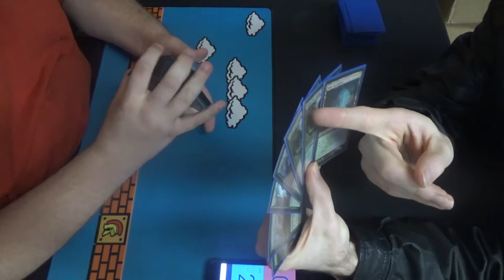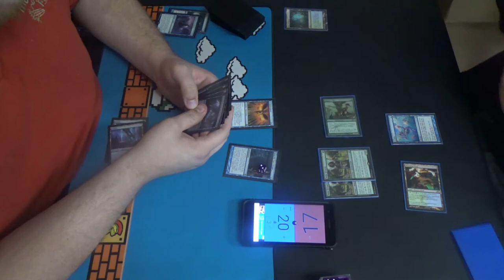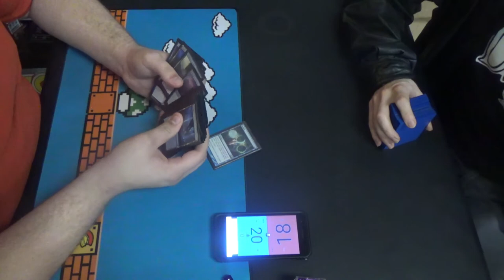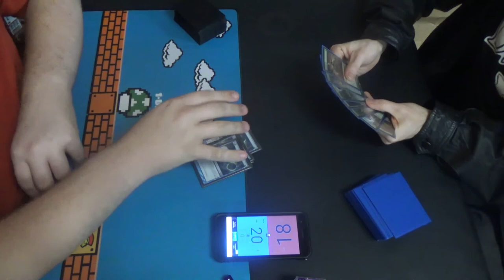No Banlist Modern — Ula's Temple vs. Simic Infect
Release the kraken!

What? We don't have one? How about a leviathan? No? It ran away? How about an octopus? Don't tell me it got out too. Through a tiny hole? Okay, fine. How about a serpent?

I swear, Quest for Ula's Temple is a silly, silly card.

Here's the Simic Infect decklist for you all:
Artifact (1)
1 Chrome Mox
Creatures (12)
4 Blighted Agent
4 Glistener Elf
4 Noble Hierarch
Instants (20)
1 Become Immense
3 Groundswell
4 Mental Misstep
4 Might of Old Krosa
4 Once Upon a Time
4 Vines of Vastwood
Sorceries (9)
4 Gitaxian Probe
1 Ponder
4 Scale Up
Lands (18)
3 Breeding Pool
2 Forest
4 Inkmoth Nexus
4 Misty Rainforest
1 Pendelhaven
3 Verdant Catacombs
1 Windswept Heath
Sideboard (15)
1 Grafdigger's Cage
4 Nature's Claim
4 Oko, Thief of Crowns
2 Relic of Progenitus
1 Spellskite
3 Veil of Summer

Thanks to our patrons:
LinkXNess
Mason Smith
Spidizzler